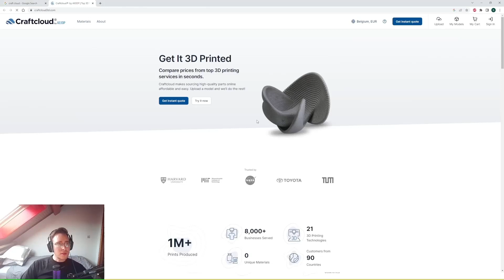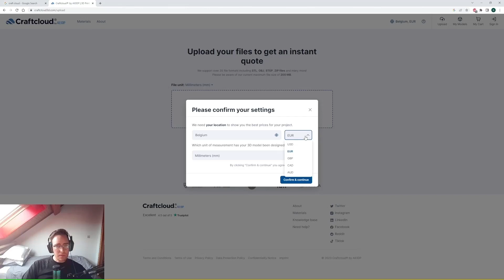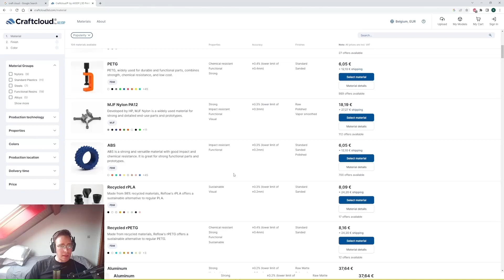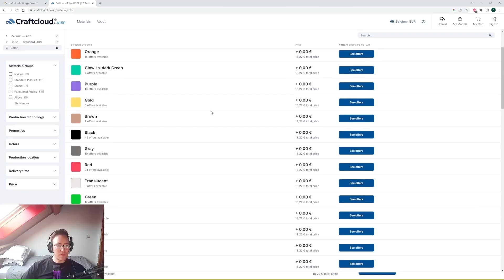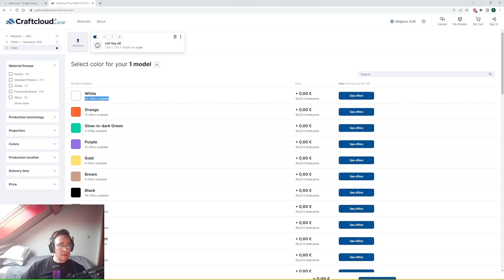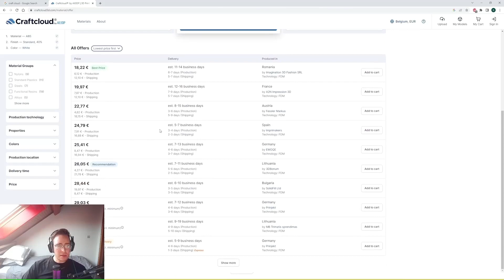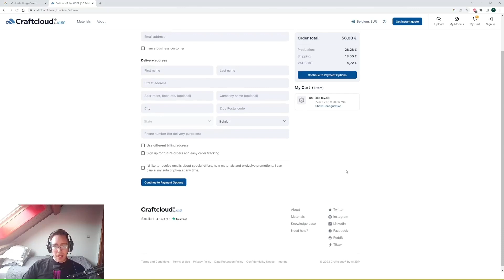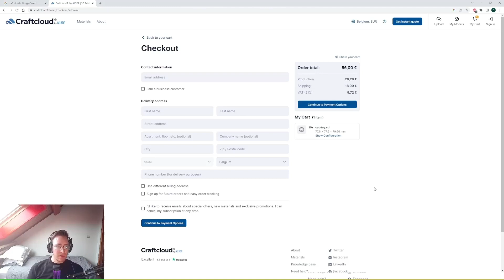How to Use Craft Cloud: An Online 3D Printing Service for Customized 3D Models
In this instructional video, we will guide you through the process of using Craft Cloud, an online 3D printing service that allows you to upload and customize your 3D models with a variety of materials, quantities, and colors. Whether you're an experienced 3D modeler or a beginner, Craft Cloud makes it easy to create customized 3D prints that are perfect for your specific needs. With step-by-step instructions, we'll show you how to upload your 3D model, choose your preferred materials and colors, adjust the quantity, and place your order. Craft Cloud is a reliable and user-friendly 3D printing service that can help you turn your ideas into reality.